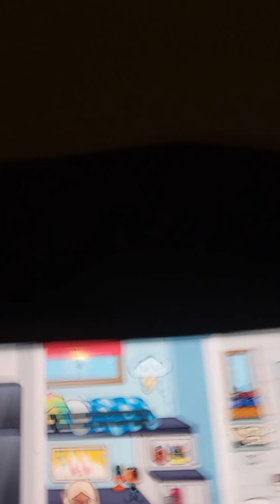the 2 girls that have cancer part 1#toca